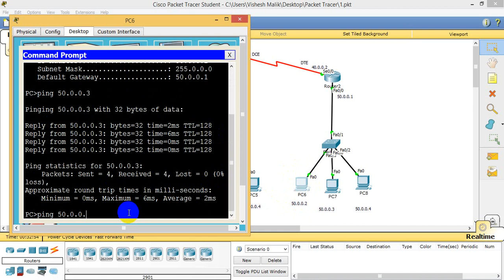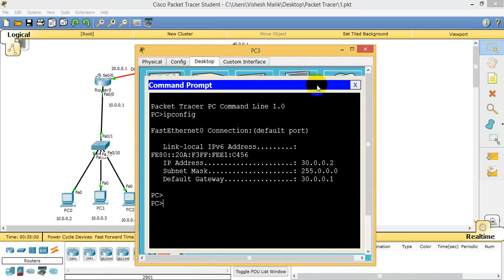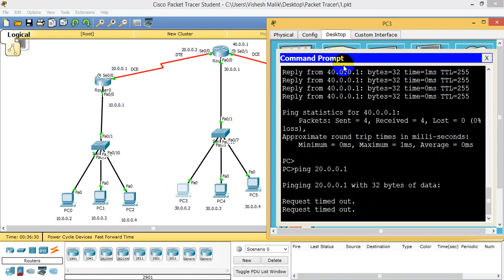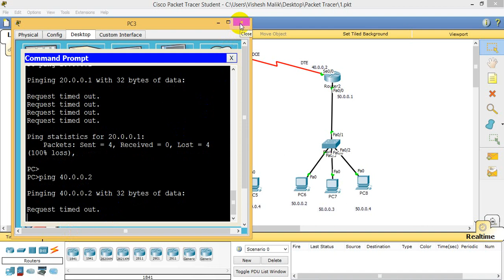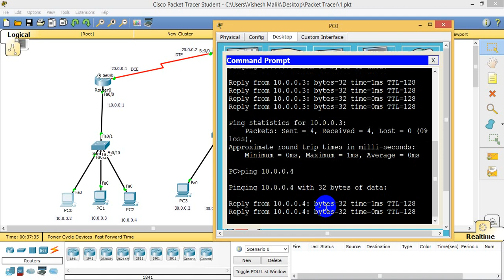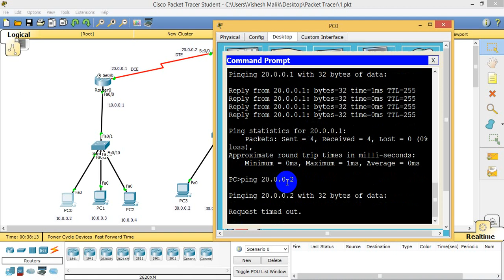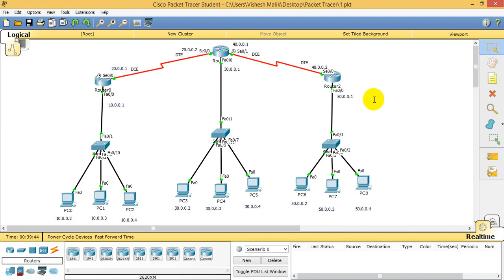How to Configure CISCO Router with Basic Configuration, Part 5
How to Configure CISCO Router with Basic Configuration,

Complete CCNA & Window Server 2012 R2 Videos in Hindi